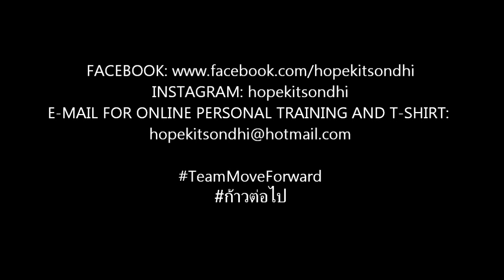เล่นหลังให้ใหญ่ แล้วคุณจะดูตัวใหญ่ขึ้นครับ - โฮป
SONG: Imagine Dragons feat. Kendrick Lamar - Radioactive